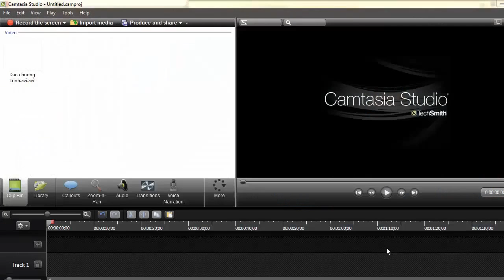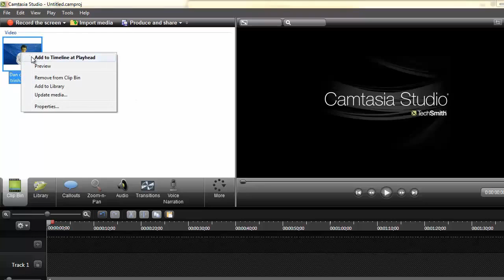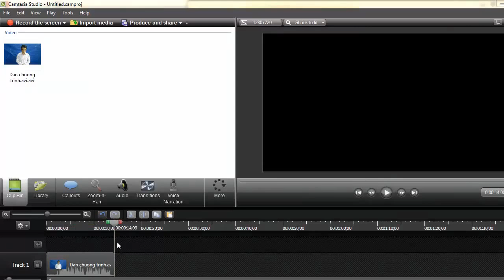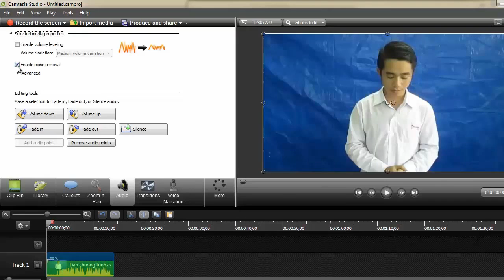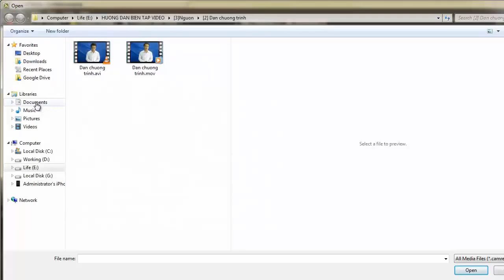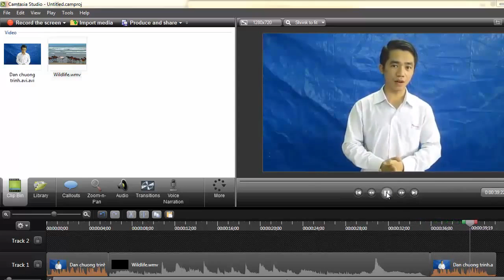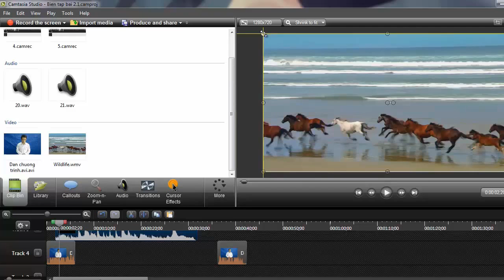3 Cắt, ghép video và loại bỏ tạp âm